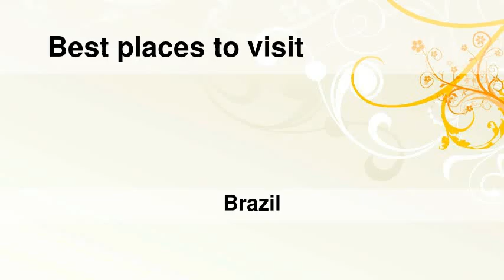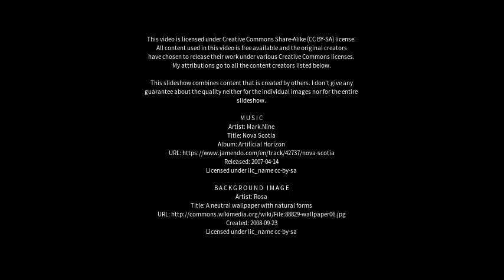Best places to visit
Best places to visit - Independência (Brazil) Best places to visit - Slideshows from all over the world - City trips, nature pictures, etc.